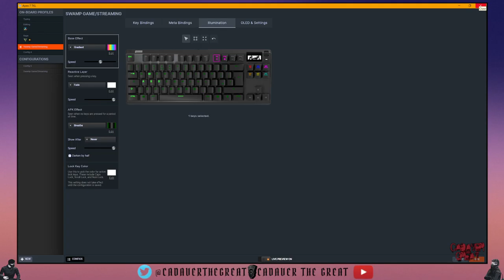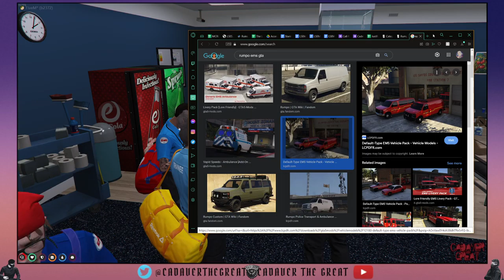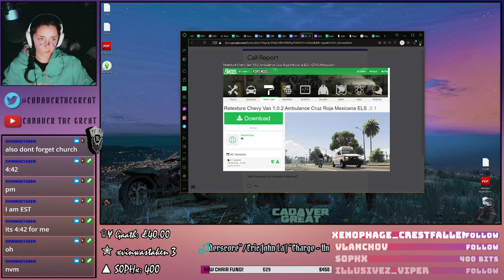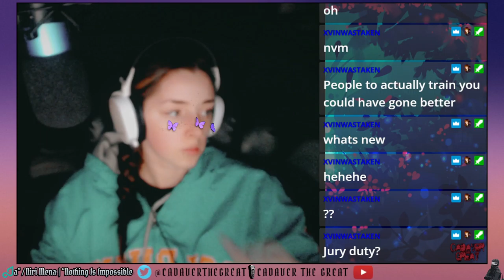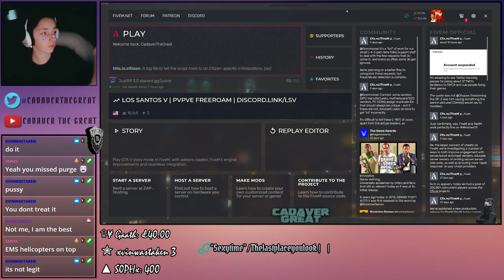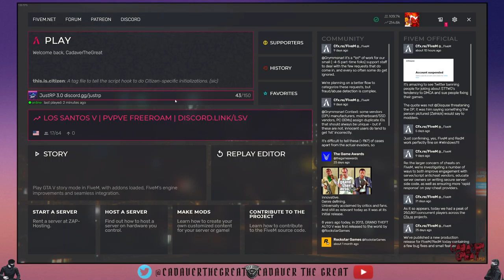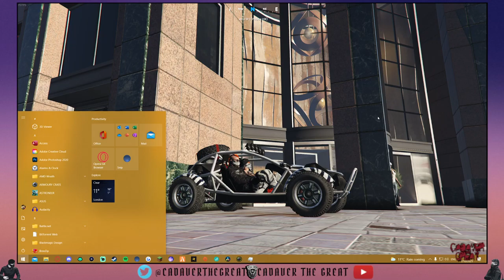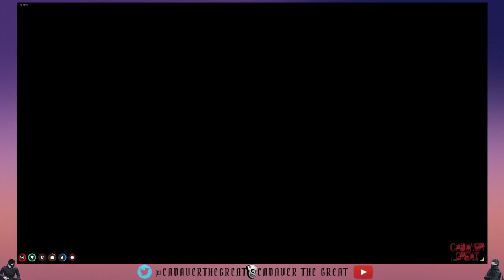678 Astrid "100" Peth - Medic - JustRP - GTARP (VOD 10/OCT/21)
00:00:00 / Club talk
01:11:30 / Astrid
03:41:50 / Daddy, Church, Real Estate, Patchings